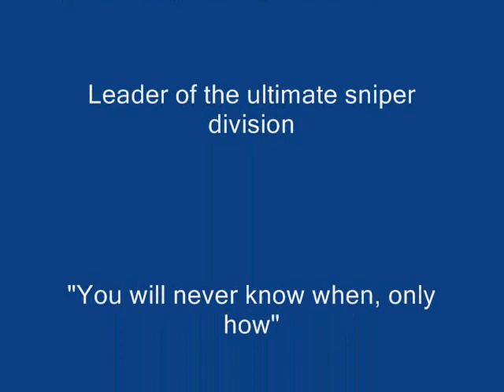BF2 Sniper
[TPD]